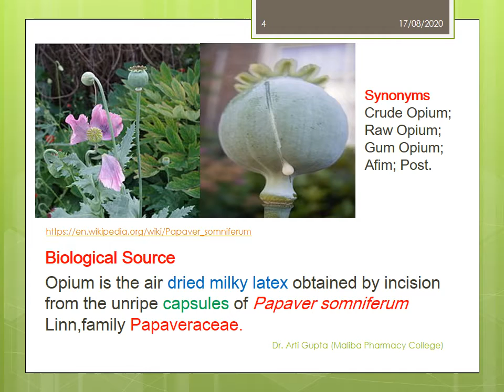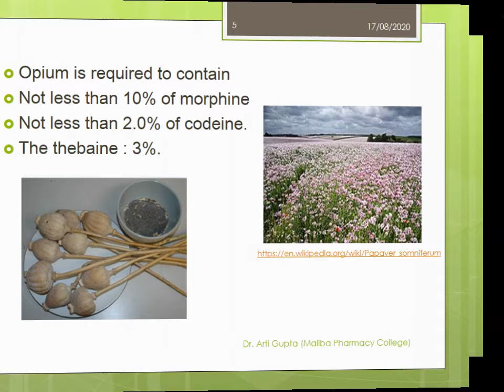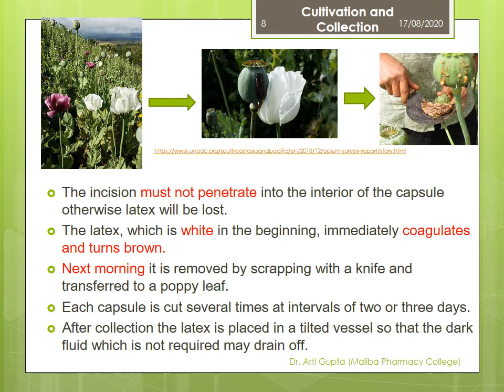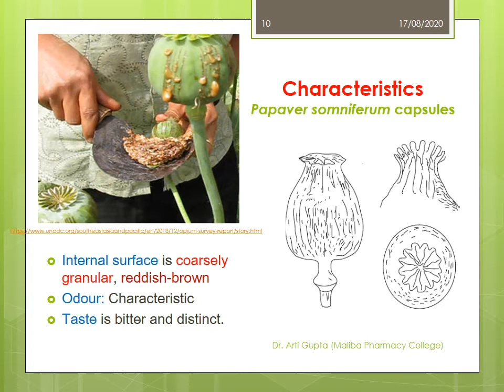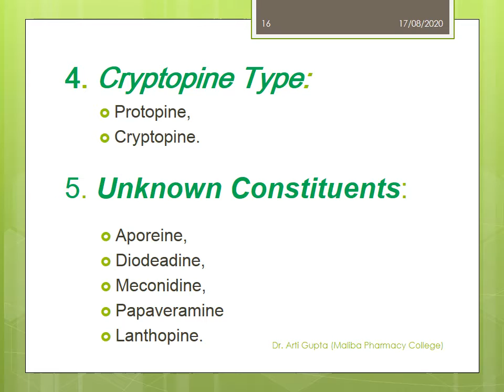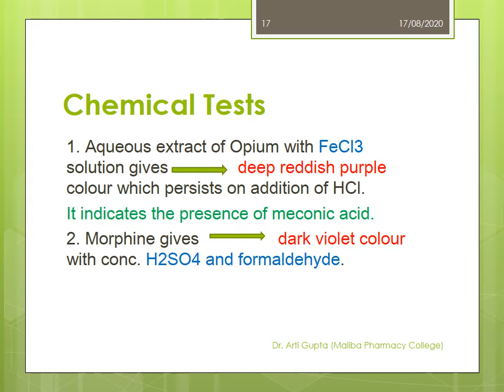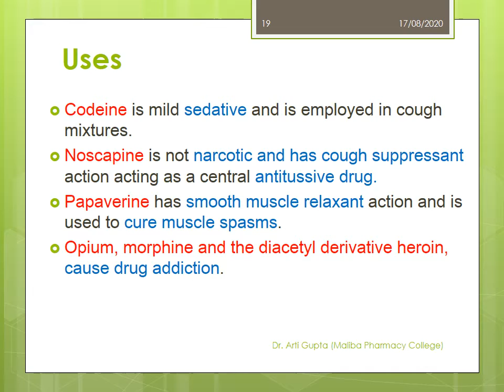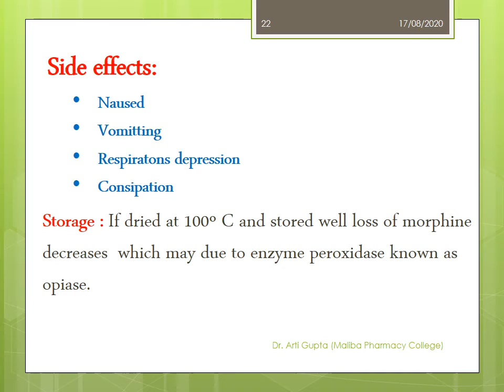Isoquinoline alkaloids [Opium: Papaver somniferum (Papaveraceae)]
General introduction, composition, chemistry & chemical classes, biosources and  therapeutic uses of Opium (Papaver somniferum)